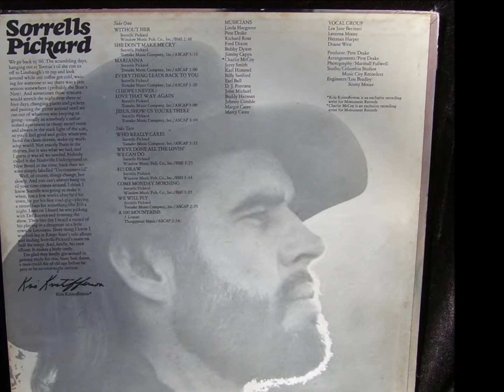Sorrells Pickard - I Hope I Never Love That Way Again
Sorrells Pickard:  Songwriter, singer, actor.  Album was recorded in Nashville in 1972 produced by Pete Drake.
"I Hope I Never Love That Way Again"  was written by Sorrells Pickard.